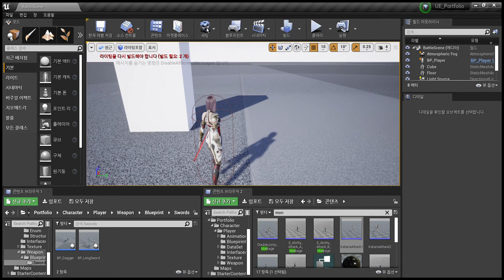210113_장대규_포트폴리오 작업(9)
구조 싹 다 고쳐서 콤보공격 완성 시켰습니다. 이제 무기 체인지와 스킬을 구현하려고 합니다.